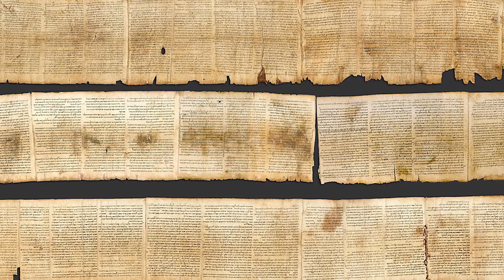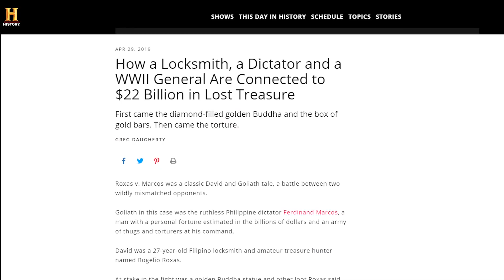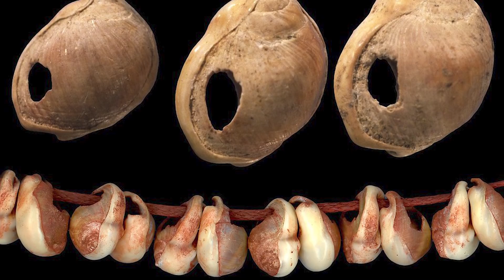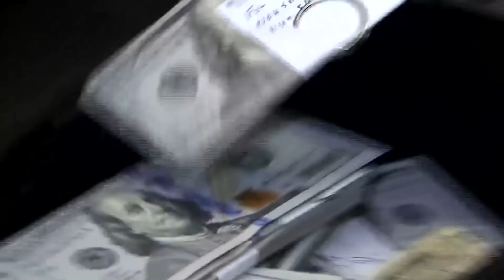Explorer Finds $100 Million Dollar In An Ancient Cave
In the deepest part of a cave, an explorer has found one of the biggest treasures worth millions of dollars, and you'll never guess how much it's really worth!

Could you imagine renovating your house, knocking down a wall, and accidentally finding an entire network of underground caves? What would you do if you stumbled across $100-million worth of lost treasure while hiking on a vacation?

These aren’t just hypothetical questions - for some fortunate few, they were all-too-real situations. Sometimes people get lucky and sometimes we strike gold, or diamonds, or armies of underground warriors…

From America to Africa and everywhere in between, thanks to the discovery of record-breaking treasures in tunnels and caves, these explorers’ lives have been changed forever.

YHTDFUAN3PZWKUST